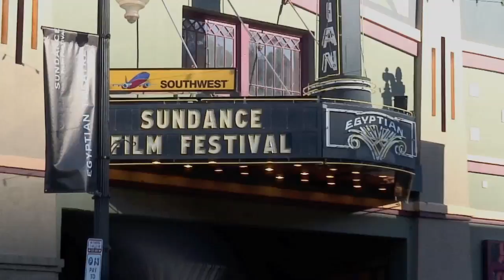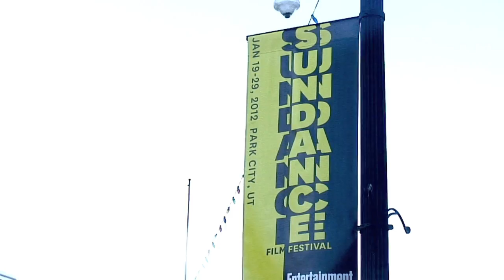Emayatzy E. Corinealdi, Middle of Nowhere, Sundance 2012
Emayatzy E. Corinealdi chats with Suzie Oliver about her film "Middle of Nowhere" at the HBO Party , Sundance Film Festival 2012
SYNOPSIS:A drama that follows a woman who changes her life in order to contend with her husband's 8-year prison sentence.
CAST:David Oyelowo,Omari Hardwick, Sharon Lawrence,Dondre Whitfield, Maya Gilbert,Edwina Findley